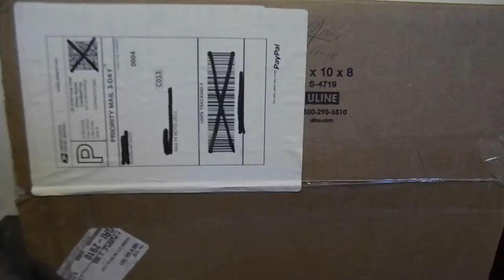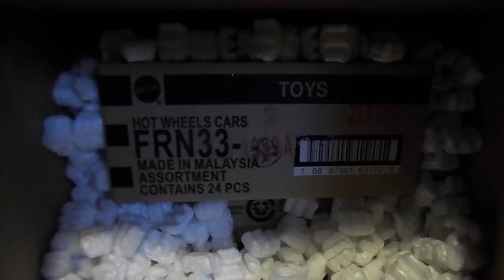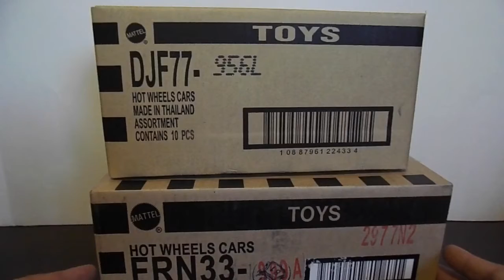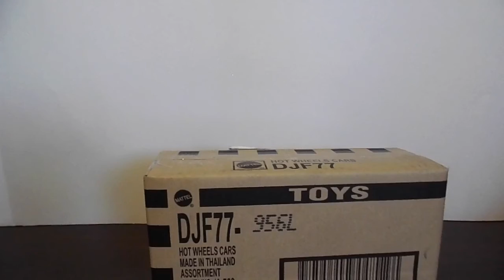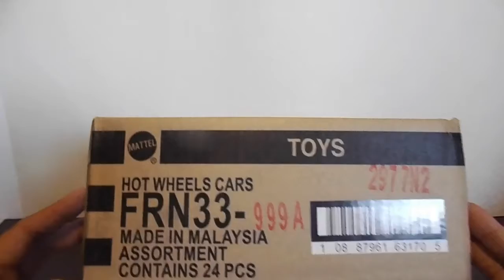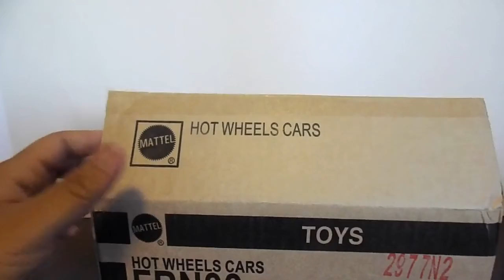Mail Call - Hot Wheels Black & Gold 50th Anniversary & Car Culture Cars & Doughnuts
Got these Hot Wheels Black & Gold 50th Anniversary set & Car Culture Cars & Doughnuts in the mail and finally got to open the cases up.  Got an unpackaging planned in the near future to free them from their blister pack captivity  once the next set of cars arrive.